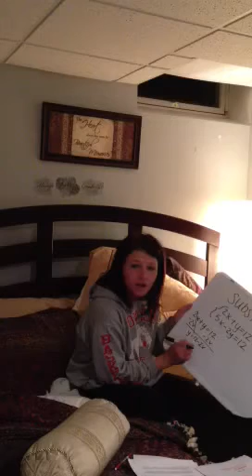How to solve a system of linear equations by substitution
Solve by substitution:
2x+y=12
5x-2y=12